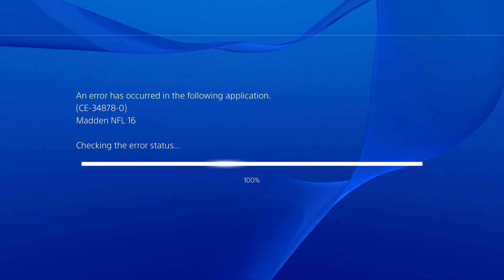SUPERBOWL TORRY HOLT FORCES RAGE QUIT! - Madden 16 Ultimate Team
Madden 16 - Madden 16 Ultimate Team - Drafted Tory Holt in Draft Champs! Had to try him out! Cards a monster! Enjoy!

Madden 16 Ultimate Team! I play a lot of Madden 16 Ultimate Team! I post Madden 16 Ultimate Team Pack Openings! I post Madden 15 Ultimate Team Season. If I have any I also post Madden 16 Ultimate Team Coin Making Tips and Madden 16 Ultimate Team team building tips. Enjoy!